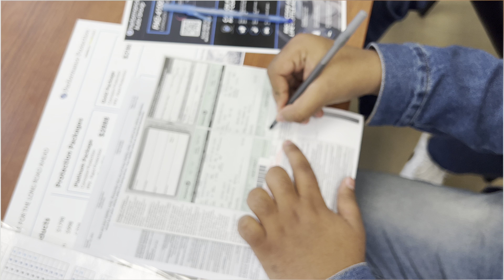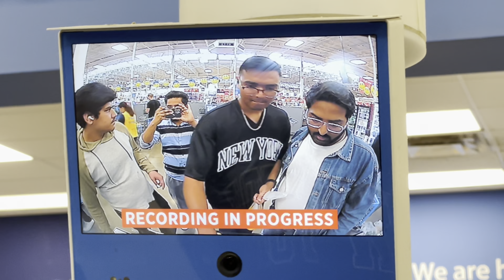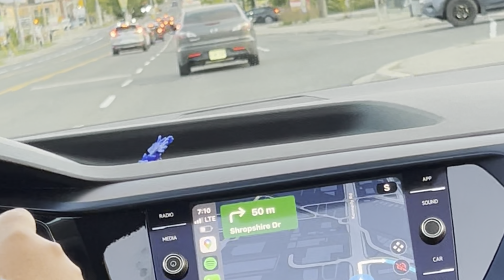4 Saal Baad Bhai ki Pehli Gaadi Canada me 🇨🇦🇨🇦 || Brand New car 🚗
Checkout another videos on the channel

Music